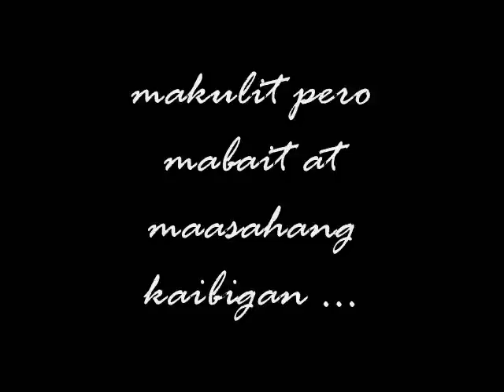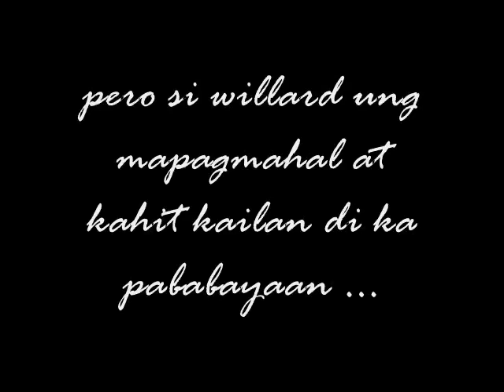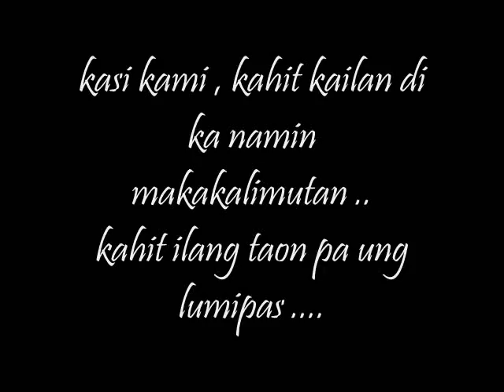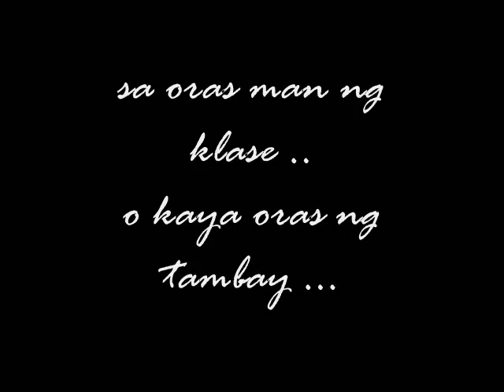In loving Memories of Willard "ULO" Santiago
I dedicate this video to Willard's friends and relatives.
"Why is sunset prettier than sunrise ?
Maybe because sometimes better things may happen after saying GOODBYE".
God has His purpose.
God knows everything.